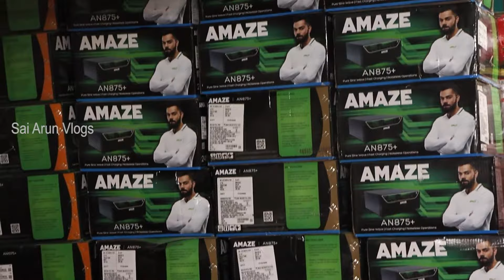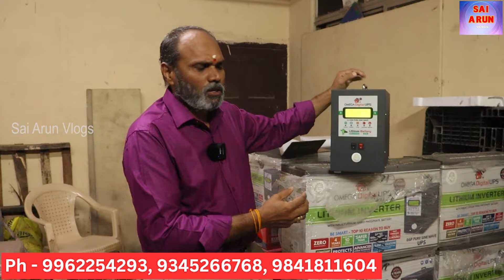Market ல இவங்கள அடிச்சுக்க ஆளே இல்ல | All Brand Inverters ⚡ | தோனி முதல் கோலி வரை 😍 | OM Batteries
Om Electronics And Batteries Pvt. Ltd.
No. 5, Medavakkam Main Rd, Vanuvampet, Madipakkam, Chennai, Tamil Nadu 600091

49, Justice Rathinavel Pandian Rd, Golden George Nagar, Mogappair East, Chennai, Tamil Nadu 600107
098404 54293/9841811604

Om electronics and Batteries PvtLtd
NO.148-C, PRASANTHI NAGAR,
M.G. ROAD,
AVARAMPALAYAM,

OM ELECTRONICS &  BATTERIES PVT LTD,  54/5/3,STC ROAD,OPP CANARA BANK PERUMALPURAM, TIRUNELVELI -627007,

Aurora by Roa

Inverter battery & Ups & Ups Battery  dealers chennai ABIRAMAPURAM 600018.
Inverter battery & Ups & Ups Battery battery dealers chennai Adyar 600020.
Inverter battery & Ups & Ups Battery dealers chennai Agaram 600082.
Inverter battery & Ups & Ups Battery dealers chennai Aminjikarai 600029.
Inverter battery & Ups & Ups Battery dealers chennai Annanagar 600040.
Inverter battery & Ups & Ups Battery dealers chennai AnnaNagar east 6000102
Inverter battery & Ups & Ups Battery dealers chennai Arumbakkam 6000106.
Inverter battery & Ups & Ups Battery  dealers chennai Ashoknagar 600083.
Inverter battery & Ups & Ups Battery dealers chennai Aynavaram 600023.
Inverter battery & Ups & Ups Battery dealers chennai BesantNagar 600090.
Inverter battery & Ups & Ups Battery dealers chennai Broadway 600108.
Inverter battery & Ups & Ups Battery  dealers chennai choolaimedu 600094.
Inverter battery & Ups & Ups Battery dealers chennai choolai 600112.
Inverter battery & Ups & Ups Battery dealers chennai Egmore 600008.
Inverter battery & Ups & Ups Battery dealers chennai Guindy Estate 600032.
Inverter battery & Ups & Ups Battery dealers chennai Greamsroad 600006.
Inverter battery & Ups & Ups Battery dealers chennai Jafferkanpet 600083.
Inverter battery & Ups & Ups Battery  dealers chennai kodambakkam 600024.
Inverter battery & Ups & Ups Battery dealers chennai kolathur 600099.
Inverter battery & Ups & Ups Battery dealers chennai koyambedu 6000107.
Inverter battery & Ups & Ups Battery dealers chennai Kotturapuram 600085.
Inverter battery & Ups & Ups Battery  dealers chennai ABIRAMAPURAM 600004.
Inverter battery & Ups & Ups Battery dealers chennai Mylapore 600018.
Inverter battery & Ups & Ups Battery  dealers chennai Medavakkam 600100.
Inverter battery & Ups & Ups Battery dealers chennai Madhavaram 600060.
Inverter battery & Ups & Ups Battery  dealers chennai nungambakkam 600034.
Inverter battery & Ups & Ups Battery dealers chennai mogappaier west 600037.
Inverter battery & Ups & Ups Battery dealers chennai Royapettah 600014.
Inverter battery & Ups & Ups Battery dealers chennai Saligramam 600093.
Inverter battery & Ups & Ups Battery dealers chennai Saidapet 600015.
Inverter battery & Ups & Ups Battery dealers chennai Tondiarpet 600081.
Inverter battery & Ups & Ups Battery dealers chennai Thiruvanmyur 600041.
Inverter battery & Ups & Ups Battery dealers chennai Vadapalani 600026.
Inverter battery & Ups & Ups Battery  dealers chennai Velacherry 600042.
Inverter battery & Ups & Ups Battery dealers chennai west mambalam 600033.
Inverter battery & Ups & Ups Battery dealers chennai Vyasarpadi 600039.
Inverter battery & Ups & Ups Battery  dealers chennai maduravoyal 600095.
Inverter battery & Ups & Ups Battery dealers chennai T.Nagar 600017.
Inverter battery & Ups & Ups Battery dealers chennai Teynampet 600018.
Inverter battery & Ups & Ups Battery dealers chennai Meenambakkam 600027.
Inverter battery & Ups & Ups Battery  dealers chennai Thiruvottiyur 600019.
Inverter battery & Ups & Ups Battery dealers chennai R.A puram 600028.
Inverter battery & Ups & Ups Battery  dealers chennai pallavaram 600043.